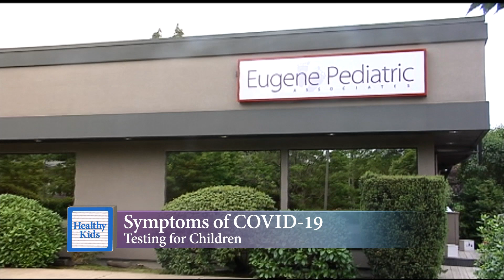Understanding COVID-19 symptoms and testing for children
Pediatricians at Eugene Pediatric Associates in Eugene, Oregon, field questions daily from concerned parents who want to know whether the symptoms their child is exhibiting are consistent with COVID-19. Learn the symptoms of COVID-19 and how to prepare your child for being tested.